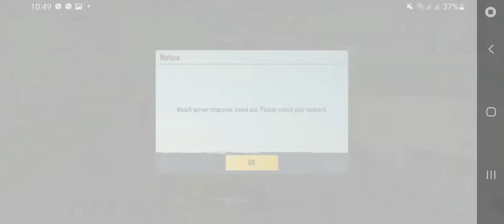Finishing Royale pass missions 31 January | Part 2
Tamil Gaming Channel from Jaffna Sri Lanka. Pubg Mobile Live Streaming Soon.
தமிழ் ஆன்லைன் விளையாட்டு பப்ஜி கேமிங் யூடியூப் சேனல் செந்த் வைரா யாழ்ப்பாணம் இலங்கை ஸ்ரீ லங்கா சிறி லங்கா